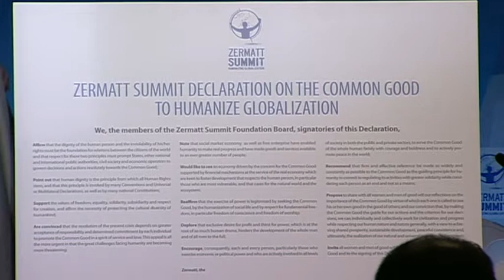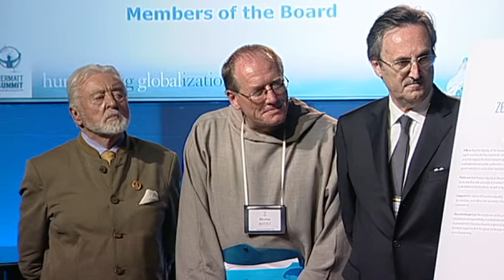The Zermatt Summit Declaration on the Common Good to Humanize Globalization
On the 21st of June 2012 the members of the Zermatt Summit Foundation Board solemnly unveiled the Declaration of the Zermatt Summit. Available online for digital signing!
Christopher Wasserman, His Imperial and Royal Highness the Archduke Rudolf of Austria, Nicolas Michel, Daniel Lauber, Antonin Pujos, Father Nicolas Buttet